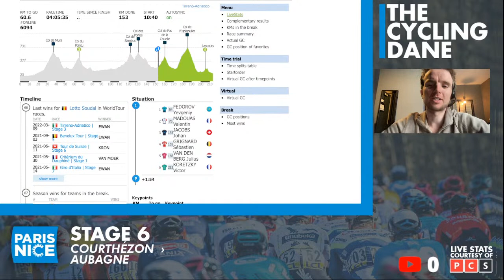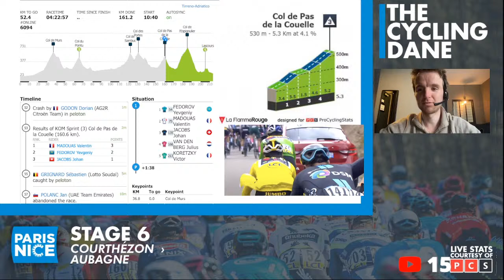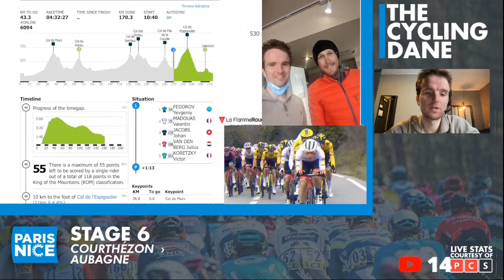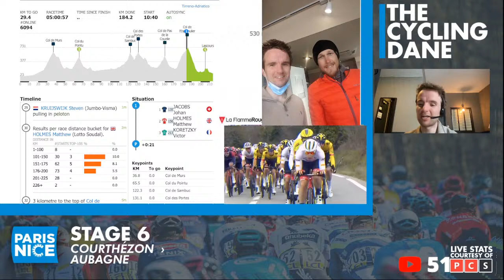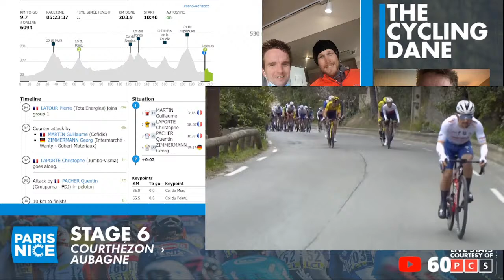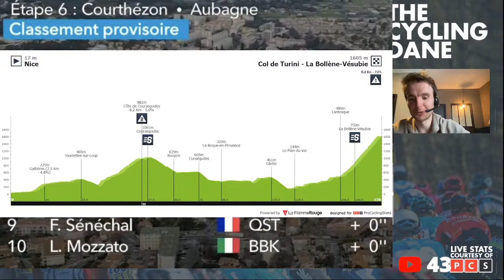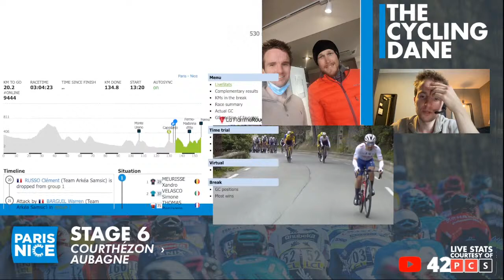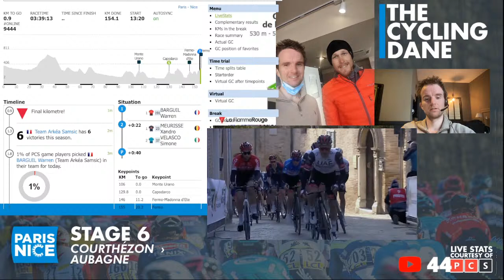Paris-Nice 2022 Stage 6 LIVE COMMENTARY - Can Primoz Roglic RETAIN Yellow?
PARIS-NICE 2022 ROUTE STAGE 6

The 80th edition of Paris-Nice finishes next Sunday but today is Stage 2 a flat stage into Orleans and should see a battle between the top sprinters - Dylan Groenewegen, Fabio Jakobsen and perhaps even Wout van Aert?